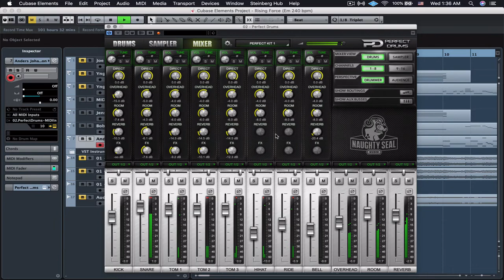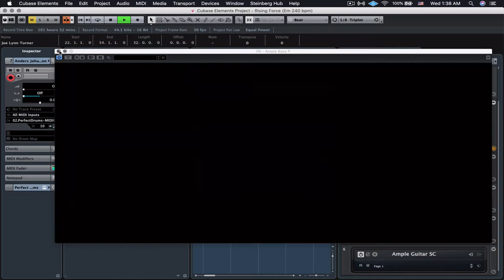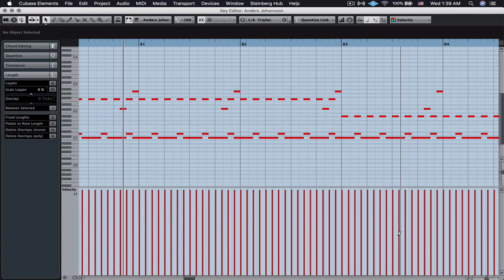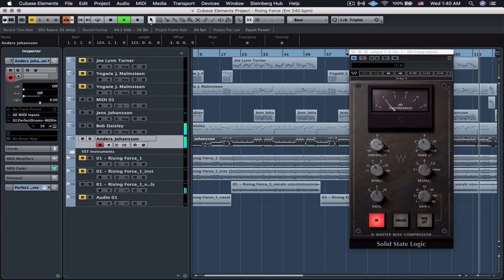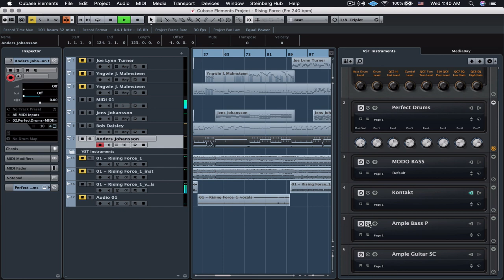Yngwie Malmsteen Rising Force Backing Track with Vocals